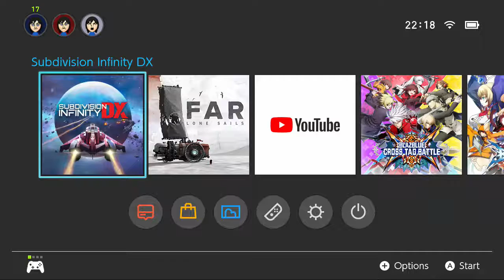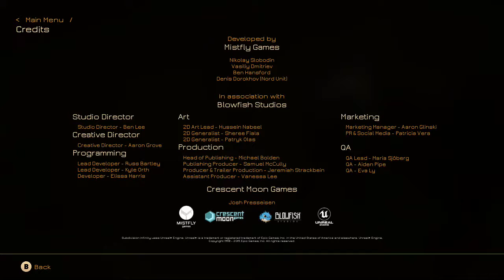NS First Play - Subdivision Infinite DX - Campaign #1: Alpha Tyche